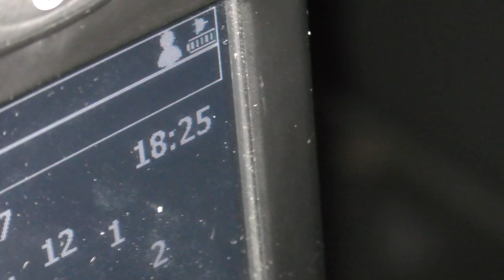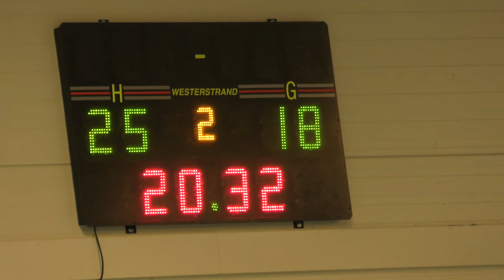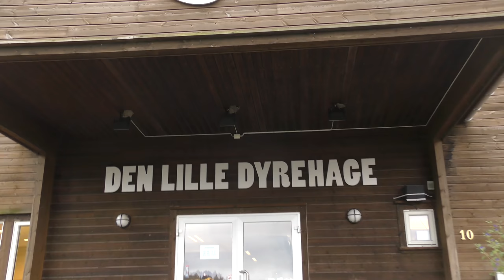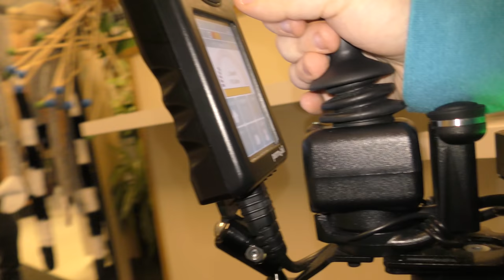Håndball Kamp og Reptil Mating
I dagens video drar vi først på Håndballkap og så mater Simen reptiler i en liten dyrehage på Srølandet, ha en fin mandag og håper dere liker videoen! :D

✔️Har du lyst på en T-skjorte! Kjøp her

           Adresse ▶️
     Kjellestadbakken 51
         3960 Stathelle

▶ Info!
Vi har en Muskelsykdom som heter Duchenne
Simen er 15 år og Daniel 13 år
Nettverk : Nordic Screen

▶ Video/Redigering
Kamera: Panasonic HC-VXF990 4k
Vloggekamera: Canon legria mini
Redigering: Final Cut Pro x
Mikrofon: Blue Snowball og Røde Rycote